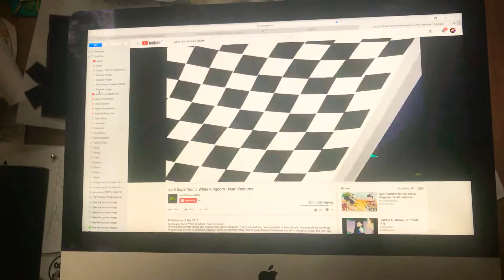Power Pad Race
Nutri Ventures